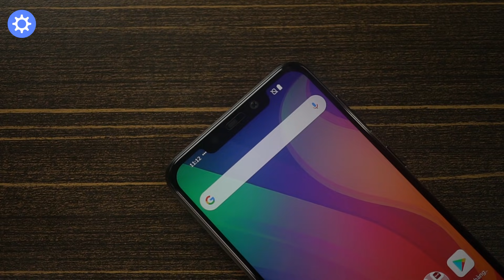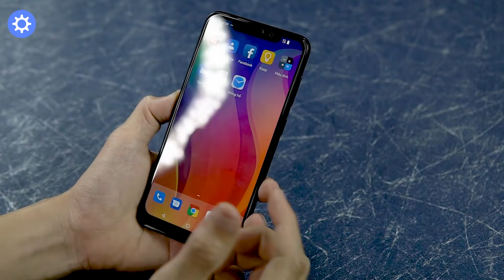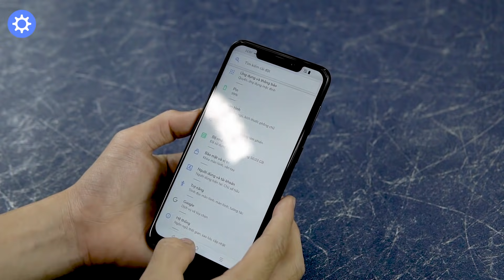Trên tay Vsmart Active 1+ : Thiết kế cao cấp, cấu hình mạnh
Active 1+ là mẫu smartphone đắt tiền nhất của Vinsmart trong đợt ra mắt công chúng lần đầu tiên. Máy sở hữu thiết kế cao cấp không kém cạnh gì những sản phẩm đặt tiền đến từ những nhà sản xuất hàng đầu thế giới. Bên cạnh đó, Active 1+ còn được trang bị cấu hình mạnh mẽ với vi xử lý Snapdragon 660, RAM khủng 6GB. Hãy cùng TECHRUM trên tay nhanh Vsmart Active 1+ để xem sản phẩm này có gì hấp dẫn.